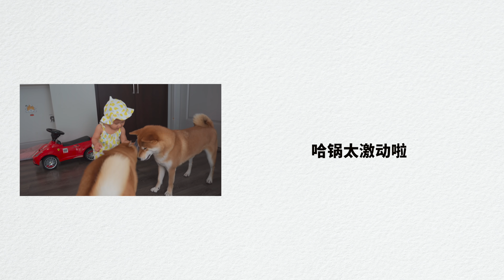买了条电动鱼 回家就后悔了：家里柴犬和小盆友看见都疯了！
订阅Haki和Woody的Facebook

Amazon好用物品集合